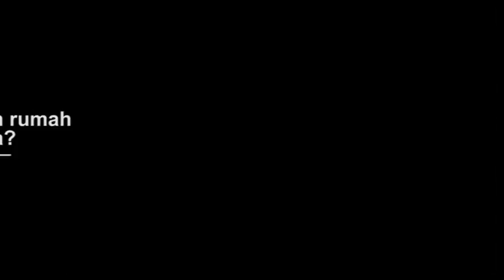Amy Qanita Komentari Ramalan Rumah Tangga Raffi Ahmad-Nagita Slavina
Gosip seputar Raffi Ahmad dan Nagita Slavina selalu menjadi berita menarik untuk dibahas. Ini kata Amy Qanita  tentang isu miring dan ramalan masa depan tentang Raffi Ahmad-Nagita Slavina.